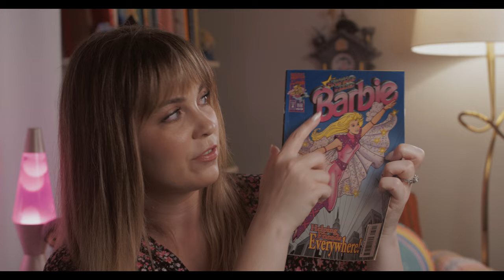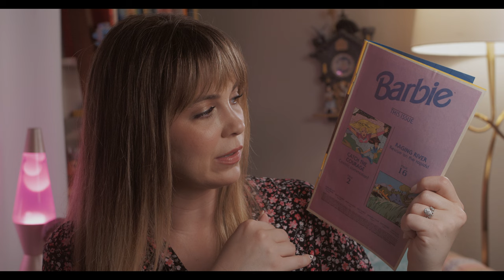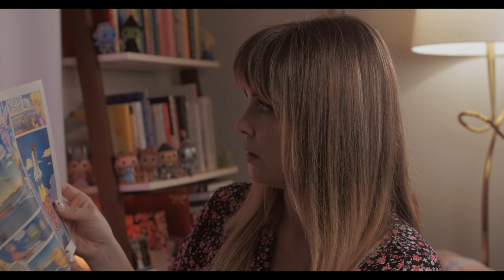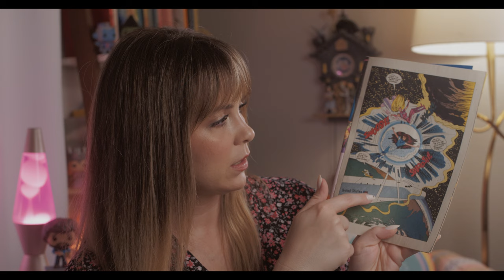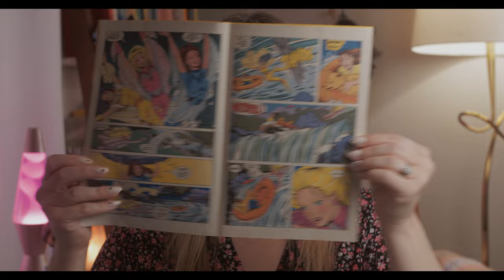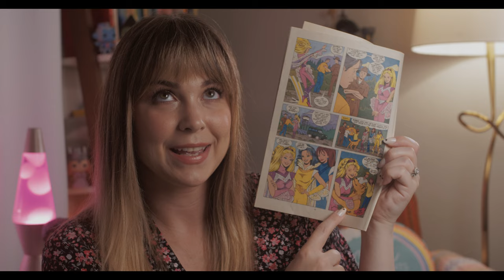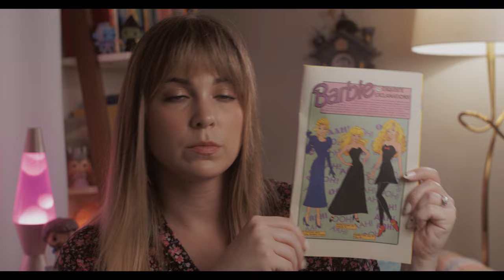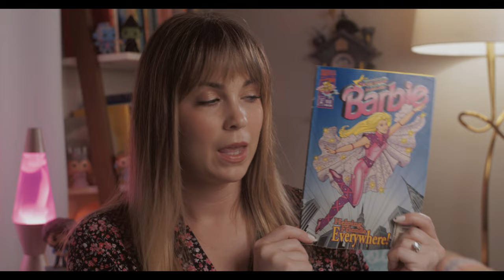ASMR Soft Spoken🪶🎙️ Relax with Me 💃🏼Barbie Comic Book 👛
Hi friends, 👋🏼
In honor of the Barbie Movie hitting theaters this week, I wanted to explore a very old Barbie comic I have in my collection! Barbie was my favorite toy growing up and she was consistently on my birthday wishlists as well as circled in every Toy-R-Us Christmas catalog. Even today if I cruise by the Barbie aisle at Target, my inner child bubbles up with excitement and joy looking at what kids get to choose in the present day.

I cannot wait to see this movie and hope you find our silly browsing relaxing and nostalgic.

Now what are we waiting for? Grab some headphones 🎧, find your cozy corner and hit play.

I made wishlist on Throne! 👑 If you’d like, you can send gifts for the channel directly in the mail while keeping both of our info private.

NOTE -- Show Up & Glow uses soft-spoken ASMR and deep relaxation techniques to allow a person to calm down quickly and effortlessly. For your safety and the safety of others, please do not operate heavy machinery while enjoying the calm & cozy corner. ❤️